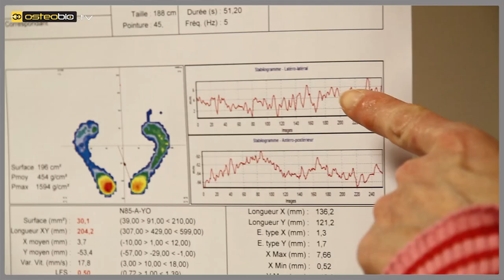OSTEOMAG 13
Au sommaire de ce treizième numéro d'OSTEOMAG :

- Entretien avec Philippe Villeneuve, ostéopathe-podologie et posturologue, qui nous explique ses choix de parcours et les fondements de la posturologie ;
- Retour sur la notion d'efficacité en ostéopathie avec Pierrick ;
- Dans la Revue des médias : les conseils et avis de Philippe Villeneuve sur les vidéos réunies par Alice et Nicolas.